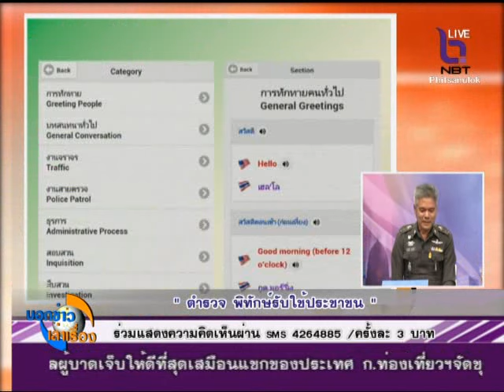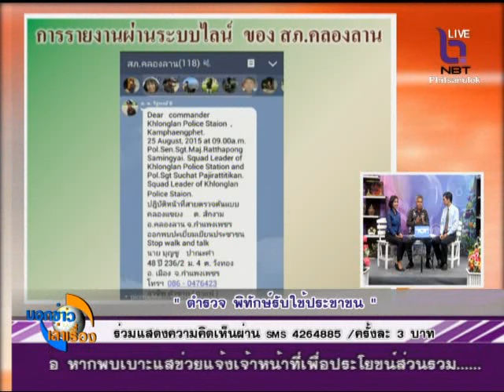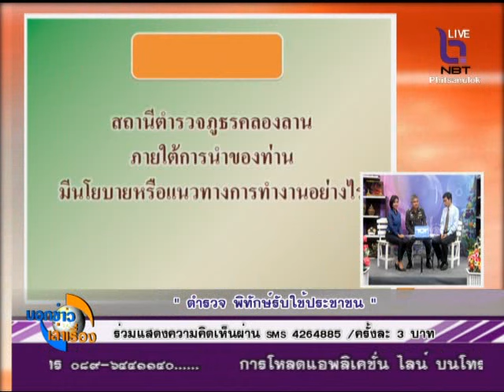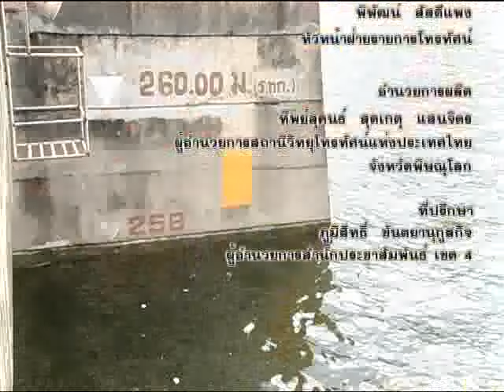ตำรวจ พิทักษ์รับใช้ประชาชน กับ สถานีตำรวจภูธรคลองลาน จังหวัดกำแพงเพชร